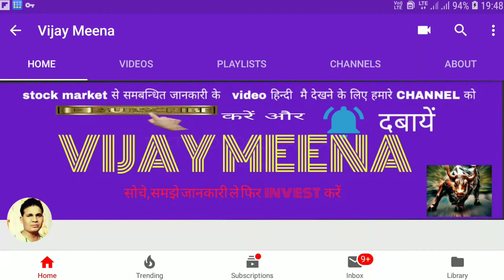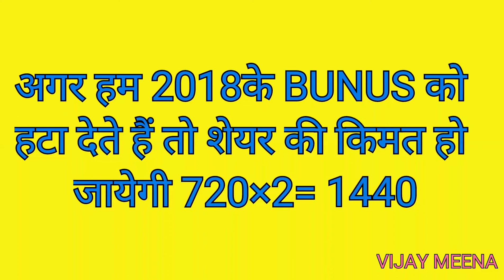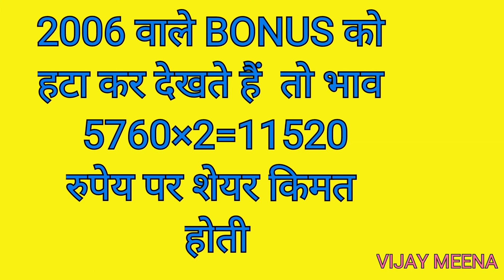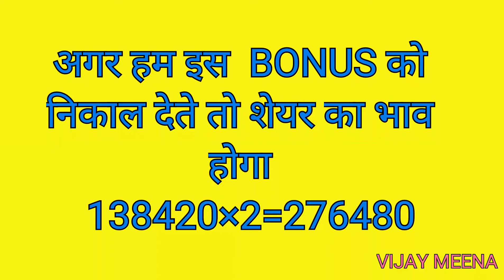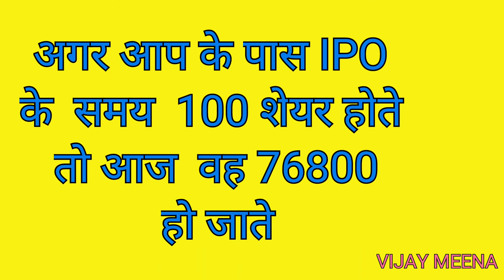INFOSYS के एक शेयर का भाव 5 लाख रुपया से अधिक || INFOSYS SHARE | INFOSYS STOCK | INFOSYS BONUS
DOSTO   अगर INFOSYS  अभी तक एक  बार   भी BONUS शेयर नही देती और अपने स्टॉक को SPLIT नही करती तो आज INFOSYS के एक शेयर की किमत 5  लाख से ज्यादा होती
यह ही इस VIDEO मैं   बताया गया  हैं